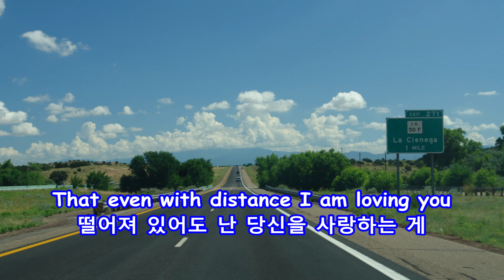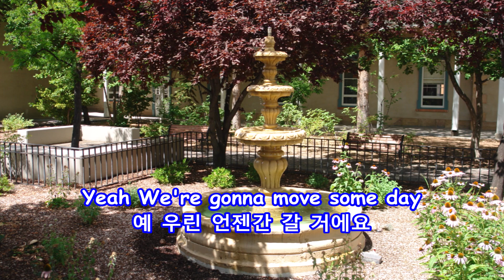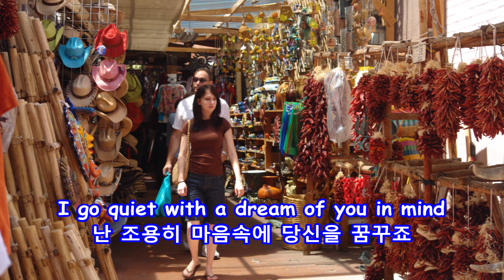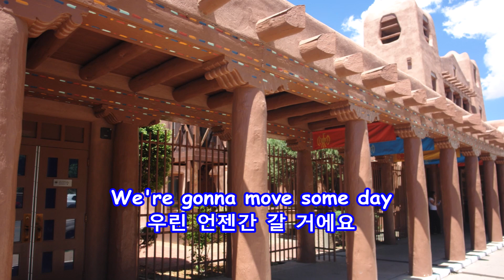Santa Fe(산타페) - Fruition: with Lyrics(가사번역) || Santa Fe, New Mexico on Aug. 5, 2007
Santa Fe
Fruition